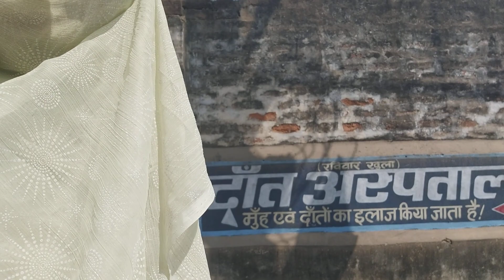दाँत के doctor के यहाँ गए continued.....